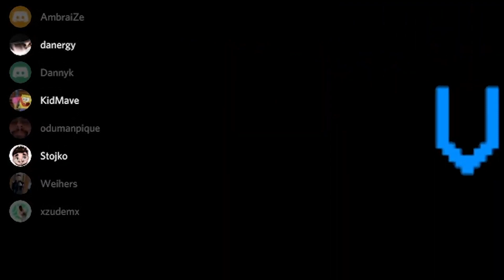😂😅WIR ÄRGERN ODUMANPIQUE in Among Us | mit Danergy, Kidmave!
Wieder eine lustige Among us Runde mit @odumanpique @kidmave @Danergy @xzudemx
❗ JOOO !! :) , folgt ihr mir hier schon? ❗

💬 TeamSpeak 3 :
⋗ avivehd.de